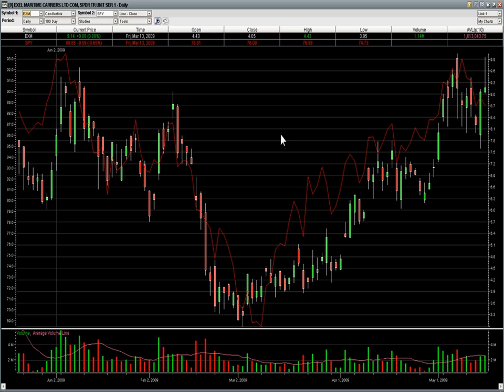Follow up to our TWTC pick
TWTC made for an easy decision today.